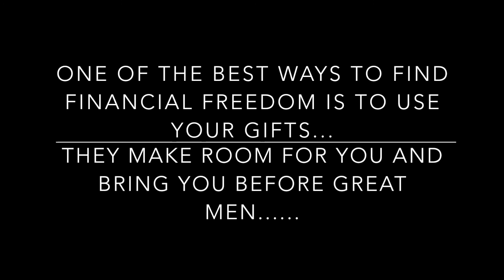SHOULD I QUIT MY JOB?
Hi My Beautiful friends, so this is part of the question and answer series I am starting on my channel. I went on my Instagram and asked you to send me your questions and a few of you sent me your question. This one is from Temmydywte.

She asked me a question on what she should do because she hates her job. In this video, I shared my thoughts about what I think she should do. Please join in in the comments below what you think she should do.

Please watch. I do hope you find it helpful.

All opinions are mine and were shared to the best of my knowledge to help inspire my tribe.
Much Love, Mojisola.